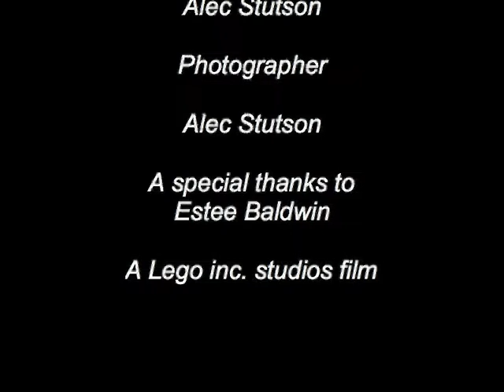Lord of the Hockey Rink - Stop Motion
Alec's second stop motion video!  Pretty good for a 10 year old.